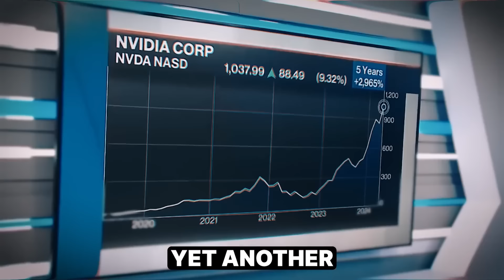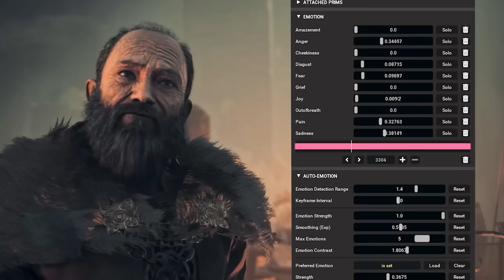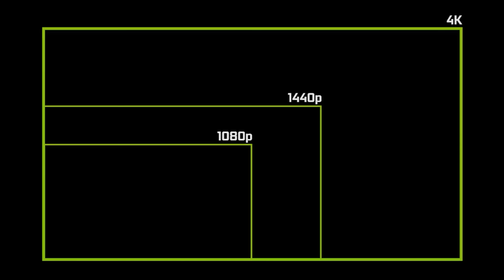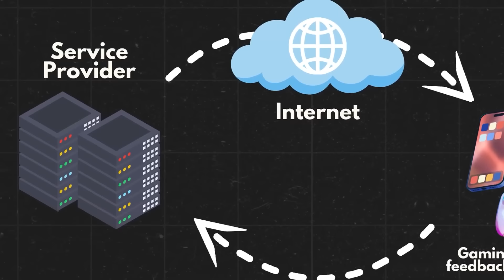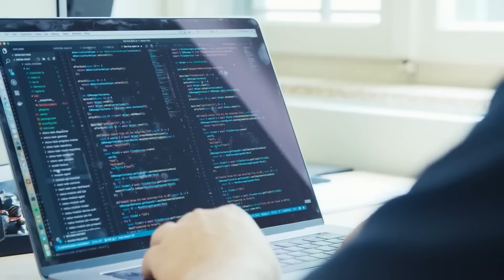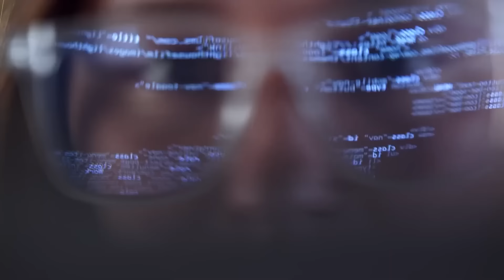NVIDIA Just Revealed Game-Changing AI Technology (2025 Preview)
🌟 The AI future is here, and NVIDIA is leading the charge! In this video, we reveal jaw-dropping advancements in AI technology that are set to redefine 2025. From groundbreaking GPUs to innovations that feel straight out of a sci-fi movie, NVIDIA is shaping a world you won’t recognize! 🤖✨

🚀 What’s inside?
✅ The latest AI breakthroughs from NVIDIA
✅ How these innovations will change your life
✅ A glimpse into the tech of tomorrow

💥 This is more than just AI – it’s a revolution! Watch now to stay ahead of the curve and witness the future unfold before your eyes. Don’t miss out – the future is closer than you think!